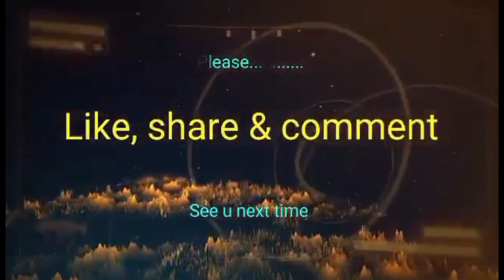waray waray Cha Cha disco remix pinag-ugma updi ha baybay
Cha Cha remix Cha Cha medley nonstop music
waray waray Cha Cha remix
Cha Cha kuracha,kuracha mayor
waraynun Samar Leyte.